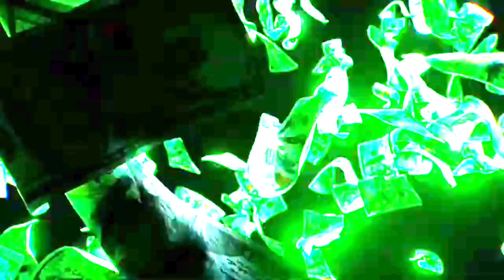UNRELEASED YEAT MIX #2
(Go Check him out)

Good listening Twizzies !  ;)

Songs Order :

1- Yeat - Money N Drugs (prod. Iankon) - 0:00
2- Yeat Ft Weiland - Money Fetish (prod. Styn & Clibbo) - 2:27
3- Yeat - Not Më (prod. Oogie Mane) - 6:12
4- Yeat - Not Enough (prod. Styn & Clibbo) - 8:29
5- Yeat - Rockin It - 11:28
6- Yeat - Comin! (prod. Curseful & PinkGrillz) - 13:42
7- Yeat - Barnëy (prod. Outtaspace, ZaySkillz & Rio Leyva) - 16:12
8- Yeat - 2up / Bad Boy Remix (prod. Curseful) - 18:37